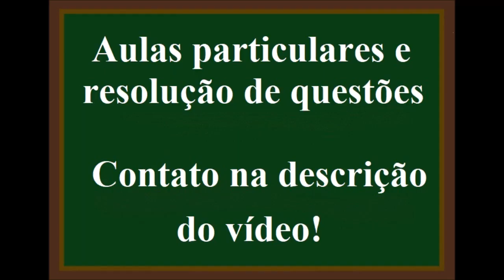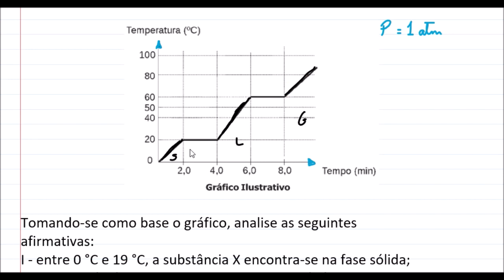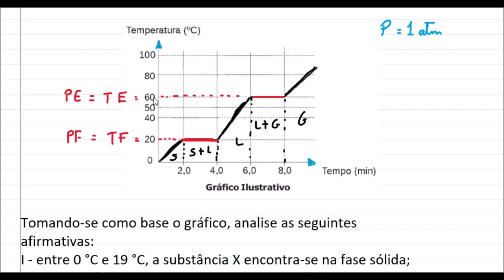EsPCEx - Gráfico de mudanças de estados físicos.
48. (EsPCEx – 2017)
"Sempre que uma substância muda de fase de agregação, a temperatura permanece constante enquanto a mudança se processa, desde que a pressão permaneça constante".
FONSECA Martha Reis Marques da, Química Geral, São Paulo: Ed FTD, 2007, pág 41.
O gráfico abaixo representa a mudança de fase de agregação de uma substância pura com o passar do tempo, em função da variação de temperatura, observada ao se aquecer uma substância X durante algum tempo, sob pressão constante.

Tomando-se como base o gráfico, analise as seguintes afirmativas:
I - entre 0 °C e 19 °C, a substância X encontra-se na fase sólida;
II - o intervalo de 2,0 min a 4,0 min corresponde à condensação da substância X;
III - a temperatura de 60 °C corresponde à temperatura de ebulição da substância X;
IV - no intervalo de 40 °C a 50 °C, a substância X encontra-se na fase líquida.
Estão corretas apenas as afirmativas
A) I e II.          B) II e IV.        C) I, II e III.      D) II, III e IV.     E) I, III e IV.